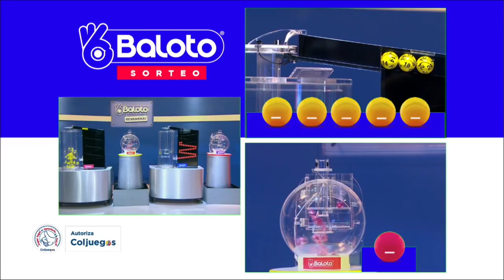BALOTO Resultado del MIÉRCOLES 16 de febrero de 2022 ✅🥇🔥💰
Hola buenas noches, te presentamos los resultados de las loterías y chances en Colombia, vamos con el Resultado para BALOTO Y BALOTO REVANCHA del MIÉRCOLES 16 de febrero de 2022.